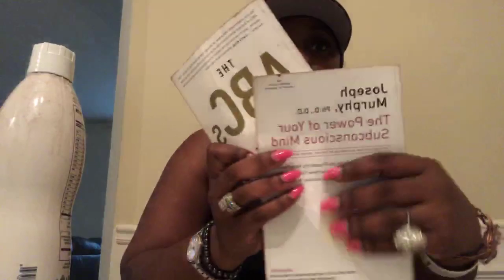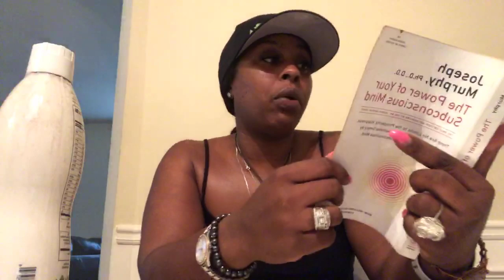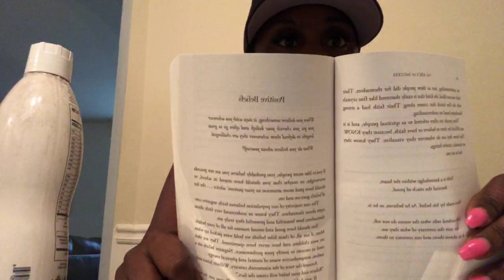5 Ways To Grow Your Business From Home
Our mission at Tava lifestyle is to help 10,000 families become debt free and earn an extra $250 a week part time.

Tava Life is an MLM company that provides health supplements and that ability to make money through the compensation plan it provides.

The niche  the company is health supplement MLM niche.

Company Overview

One of the things that we like to see when taking a look at the company information is who owns or runs the company.

This allows us to learn more about the experience and the background that the owners have.

The 2 people that are featured on the company website are:

Kenny Lloyd
Kevin Harris

Tava Lifestyle Owner CEO Founder Kenny Lloyd

Kenny Lloyd is a proven leader in the MLM space that created 15 millionaires in just 1 1/2 years.

He has a good track record and has proven success in the MLM companies he has built.

Tava Lifestyle Owner CFO  Kevin Harris. Kevin is also another big leader in the MLM space and has built big international teams in the MLM companies that he was part of.

He is a great presenter of opportunities and a compensation plan developer.

Overall, the leadership that I have seen is very solid and Kevin and Kenny are known for following through and have long-term success in 1 company.